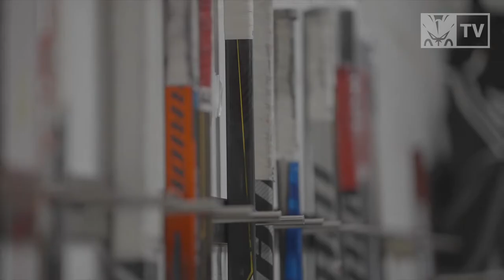Südtirol Summer Classic 2022 - Teaser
Are you ready for the 2022 Südtirol Summer Classic? 💪🏻🤍❤️